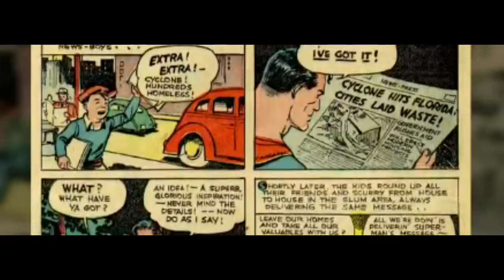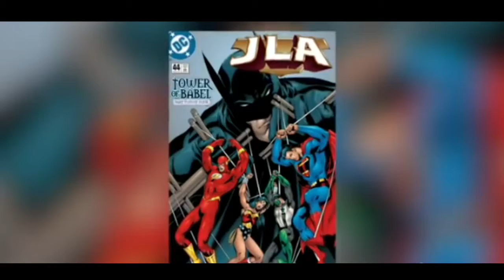TOPIC OF THE DAY EPISODE#1 Do Super Heroes Kill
smash that share button if you like video!